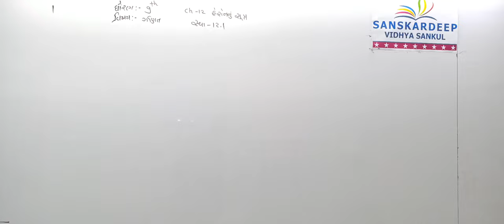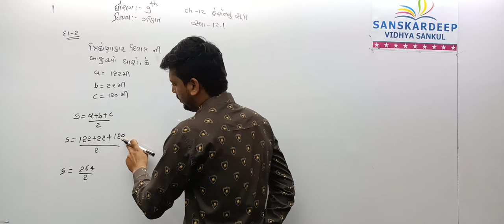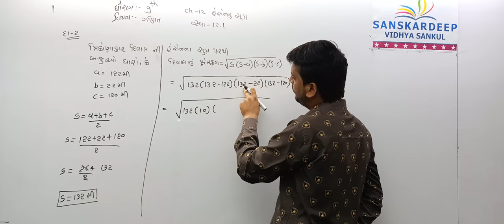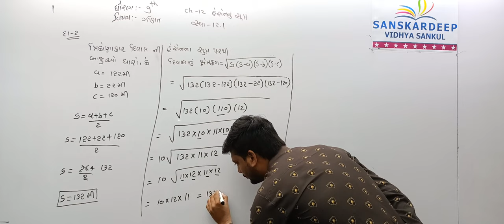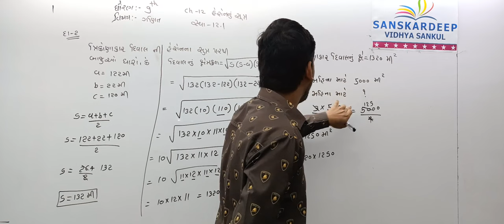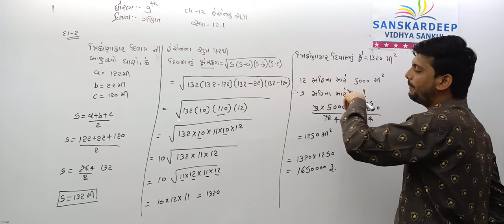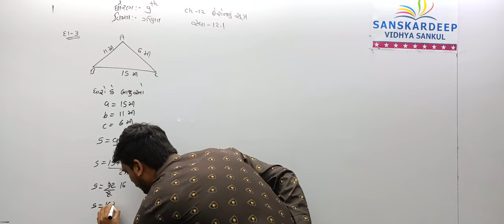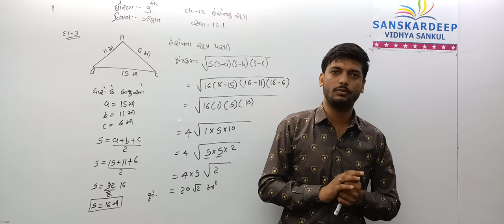Std 9 Maths Ch12 20 1 1